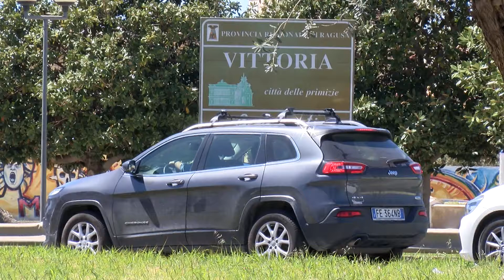Vittoria, inneggiava all'Isis: espulso tunisino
Un tunisino di 28 anni CHE RISIEDEVA a vittoria è stato espulso dall’Italia con accompagnamento alla frontiera perchè “socialmente pericoloso”. L’uomo, Con precedenti penali per droga, durante un controllo era stato trovato in possesso di foto che lo ritraevano mentre impugnava armi, nonché immagini di bandiere e miliziani dell’isis. E’ stato rimpatriato a Tunisi con volo diretto.